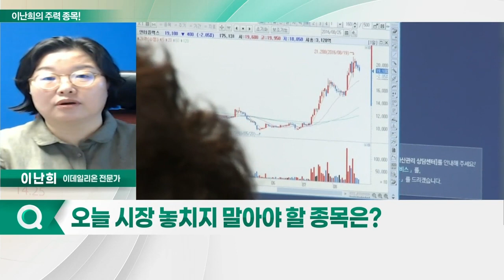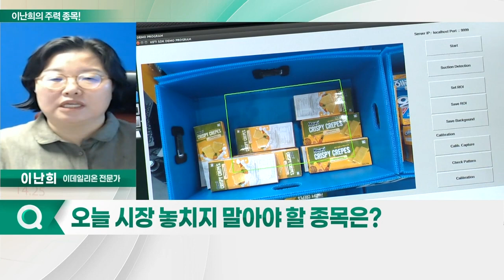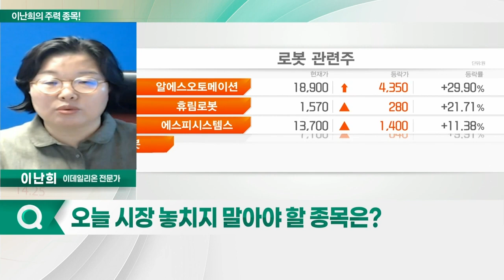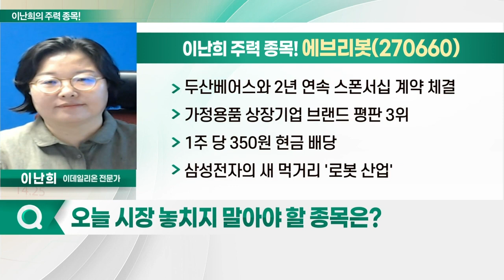로보로보, 에브리봇, 유일로보틱스, 로보스타_이난희의 주력 종목 (20220328)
1. 유일로보틱스(388720)
2. 로보스타(090360)
3. 로보로보(215100)
4. 에브리봇(270660)

로보로보(215100)
- 로봇주, 신사업 기대감
- 국내 '방과 후 학교' 교육 서비스 제공
- 로봇 관련주, 상반기 최고 기대 업종

- 두산베어스와 2년 연속 스폰서십 계약 체결
- 가정용품 상장기업 브랜드 평판 3위
- 1주 당 350원 현금 배당
- 삼성전자의 새 먹거리 '로봇 산업'